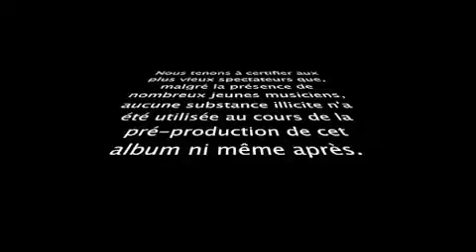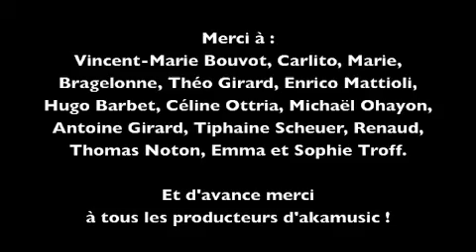Pré-production de "Travailler Moins" de Henri Loevenbruck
Bande annonce fort sérieuse sur la pré-production de l'album "Travailler Moins" de Henri Loevenbruck, en production participative sur akamusic.com